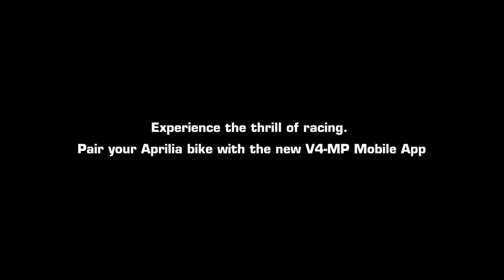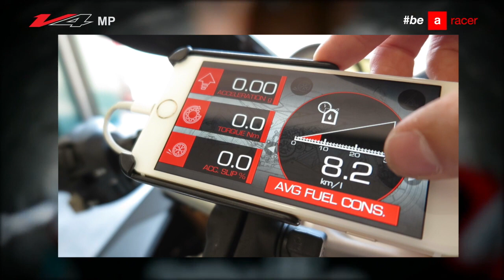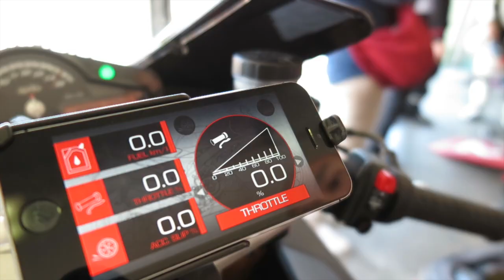APRILIA V4-MP MOBILE APP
集合世界各地最新最快摩托資訊，每天免費為你送上。喜歡的話，請記得給我們一個讚啊！